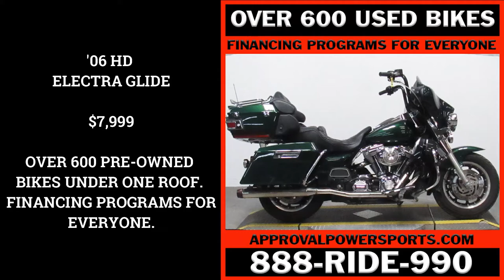2006 HARLEY DAVIDSON ELECTRA GLIDE